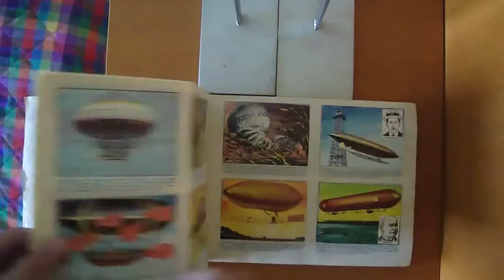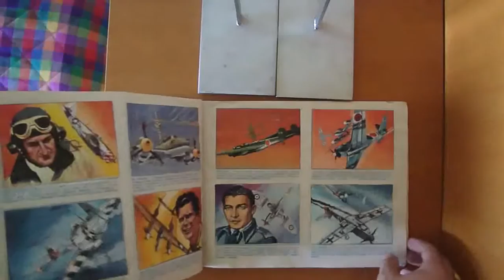la conquista del cielo